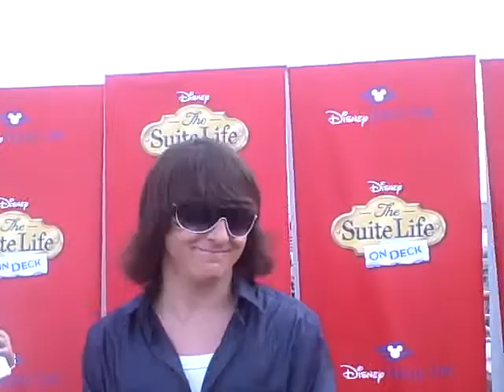Mitchel Musso Suite Life On Deck Premiere